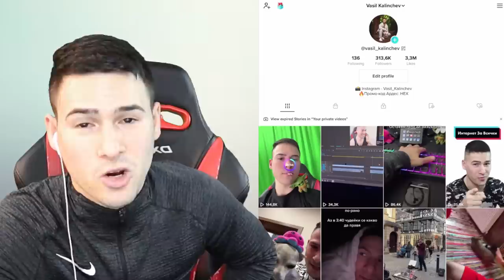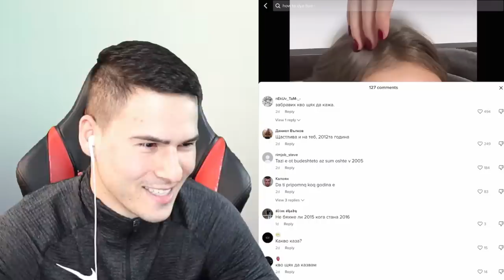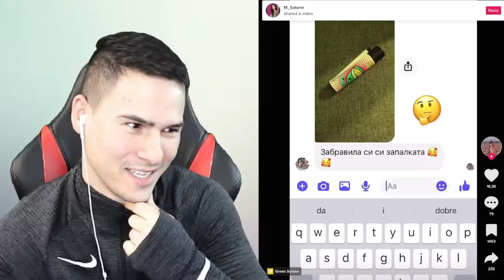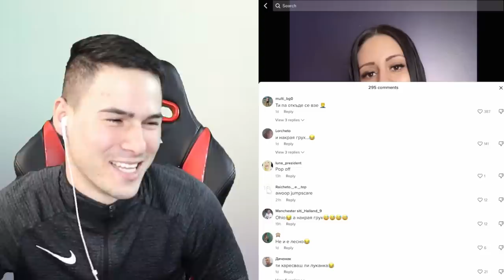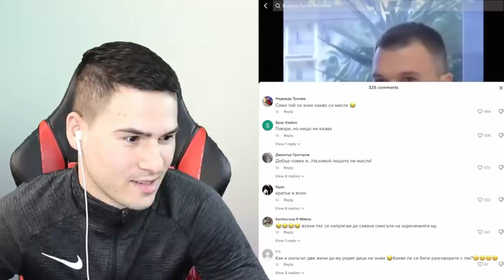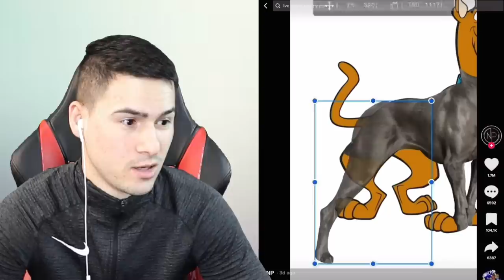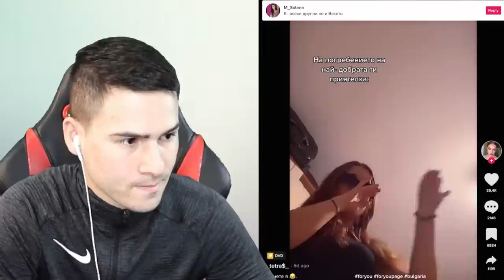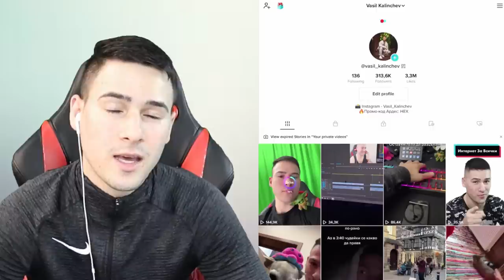АКО АНИМАЦИИТЕ БЯХА РЕАЛНИ! TIK TOK